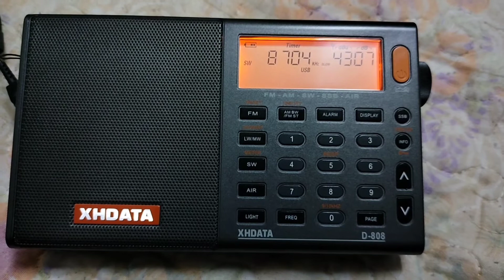31/08/2022 [SWL] Japanese Slot Machine (XSL) 8704 kHz USB Received in Langkawi, Kedah 🇲🇾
Reception Report 📻📶

• Radio Station : Japanese Slot Machine (XSL)
• Frequency : 8704 kHz USB
• Power : N/A
• Transmitter Site : Japanese Maritime Self-Defense Force Ichihara Transmitting Station, Chiba Prefecture, Kanto Region, Japan 🇯🇵
• QTH : Langkawi Island, Malaysia 🇲🇾
• Date Local : 31 August 2022
• Receiver : XHDATA D-808 (DSP)
• Antenna Type : TECSUN AN-03 5 Meters